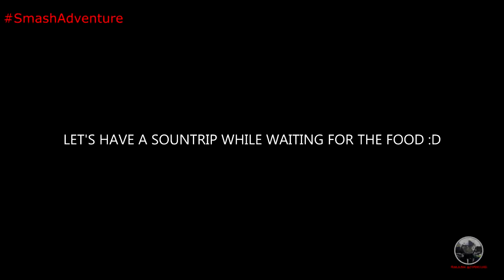MotoVlog #16 | DANCING LIGHTS @ TIENDESITAS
hi guys! :D Check out this Awesome Christmas lights decoration..
not just decoration BUT also Dancing Christmas light :D :D :D

Gears :

Helmet  - HNJ Full Faced (White, Red, Black)
Bike       - SUZUKI SMASH 115 : 2012 mdl